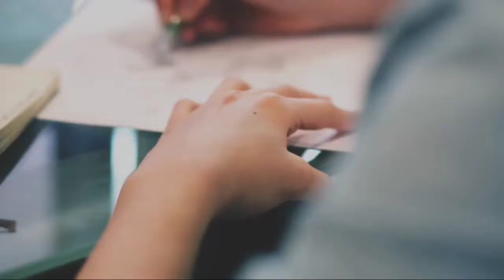আগের বাচ্চা Vs এখনকার বাচ্চা।। Ager Bachha And Akhonkar Bachha ।।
আগের বাচ্চা Vs এখনকার বাচ্চা।
আগের বাচ্চা অনেক মাঠের খেলা খেলত আর এখন বাচ্চা ফোনে বা ঘরে খেলে।

Khepi mon.